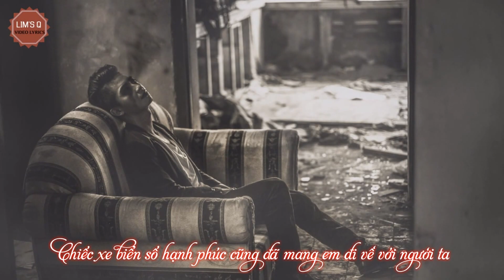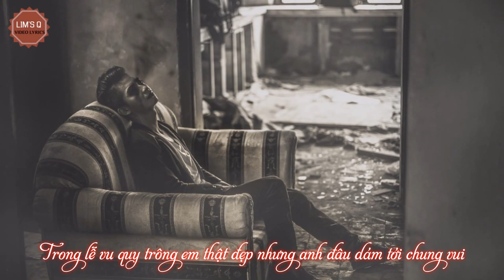Chúc Em Hạnh Phúc - Dương Apple [Video Lyrics HD]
►Cập Nhật Những Bài Rap Mới Mỗi Ngày Tại Lim' Q
✔ Song: Chúc Em Bên Người
✔ Artist: Dương Apple
▲ MP3: Update.
▲ Image:Flickr.com
▲ Infor :
☞ Video Editor + Encode:Lim's Q
☞ Effect:Lim's Q
►►►► : Nếu có bất kỳ âm thanh hay hình ảnh nào có liên quan bản quyền xin vui lòng liên lạc  với tôi . Tôi sẽ xóa ngay lập tức . Xin cảm ơn !